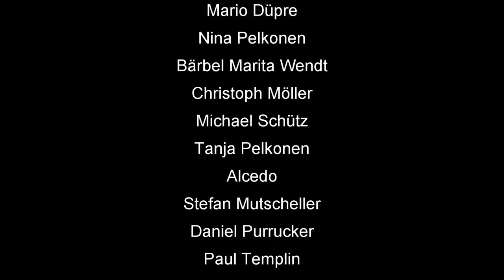Skat App Rätsel-Forum #17 Den Bullen zähmen